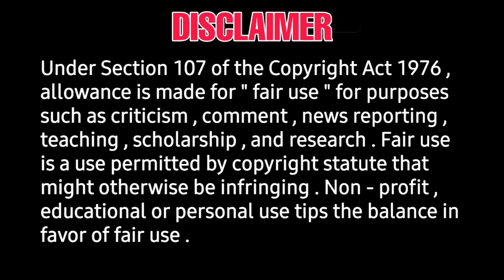Surya 42 - Indian 2 shooting began - kamalhaasan, shankar, surya, siva